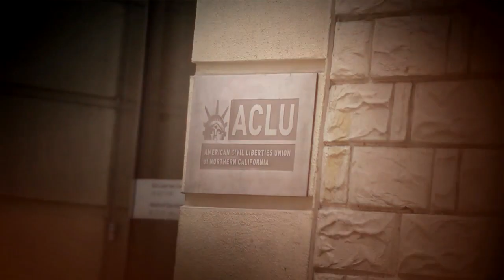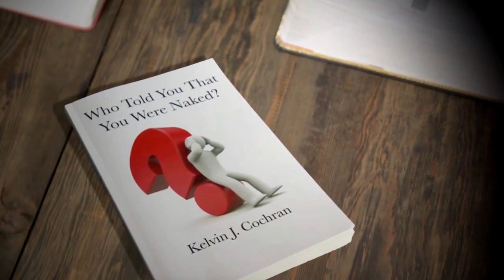Truths That Transform - The War Against Christianity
It’s nothing new to hear that your religious liberties are being threatened. That has been happening for quite some time in America. But the push toward secularization is growing even stronger in our day. In this program, we take a look at a prominent organization--the ACLU--whose sole purpose seems to be to derail public manifestations of Christianity. They've set the atmosphere for someone like the fire chief of Atlanta, Kelvin Cochran, who has an inspiring rags-to-riches story, to be fired because of his personal, biblical views.

We take a look at a Missouri case (which the US Supreme Court will be deciding in a few weeks) in which children at a Trinity Lutheran pre-school in Missouri were denied basic safety on their playgrounds because of their religious affiliation.

And we share an important new resource with you on the effort to silence Christianity by calling it hate speech.